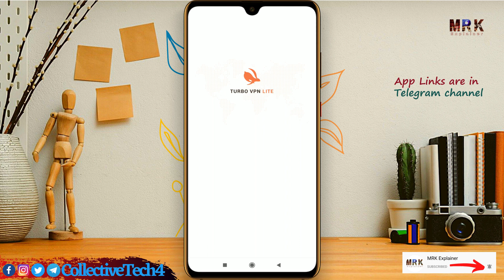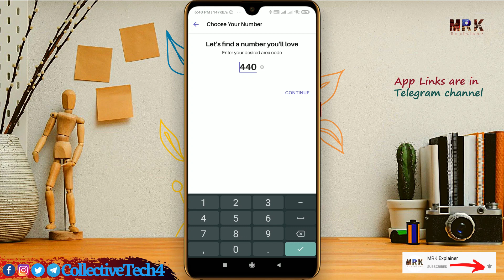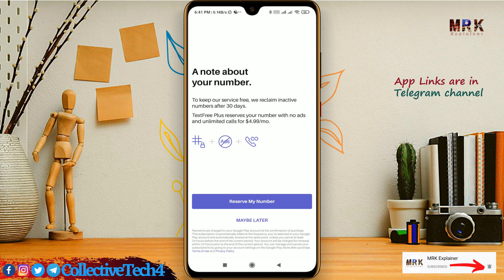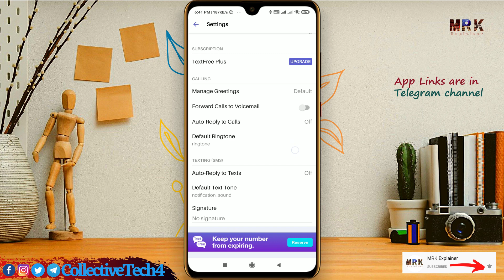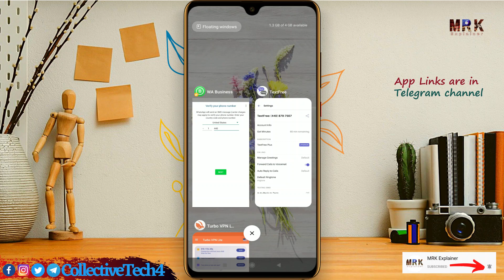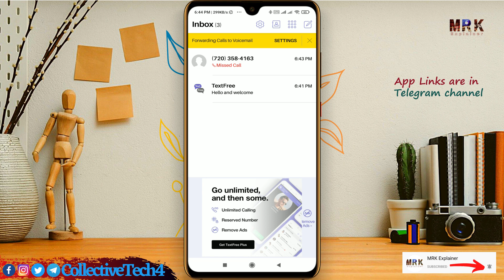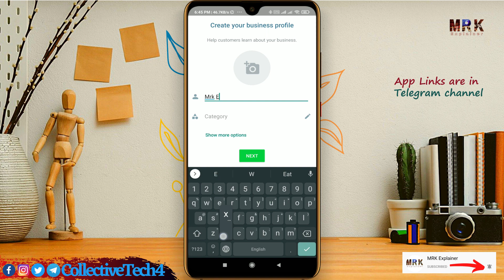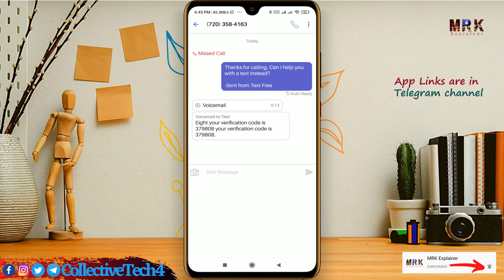fake Whatsapp Kaise Banaye | How to create Fake Whatsapp Account | US Number Hindi, Urdu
fake Whatsapp Kaise Banaye | How to create Fake Whatsapp Account | UKS Number Hindi, Urdu

Some Quarries Were Solved in this video :-
How to get free virtual Number for Whatsapp Verification,

Fake Whatsapp Kaise Banaye | How to create Fake Whatsapp Account | Fake Whatsapp Number Hindi, Urdu
fake whatsapp
how to create whatsapp account
how to make whatsapp account
create whatsapp account with us - fake whatsapp number 2021
how to open whatsapp fake account 2021 hindi
fake whatsapp account without sim
how to create whatsapp with virtual number 2021
how to create fake whatsapp account with fake mobile number
how to create fake whatsapp account with us number
how to create whatsapp account with fake mobile number
make whatsapp with fake mobile number
fake mobile number se whatsapp kaise banaye
fake whatsapp kaise banaye
fake whatsapp
create fake whatsapp